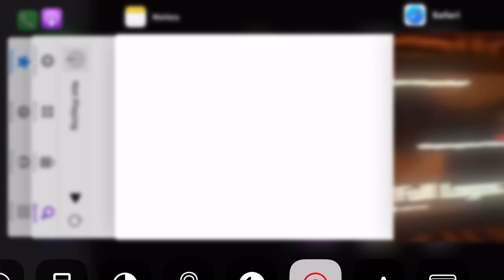August 29, 2024